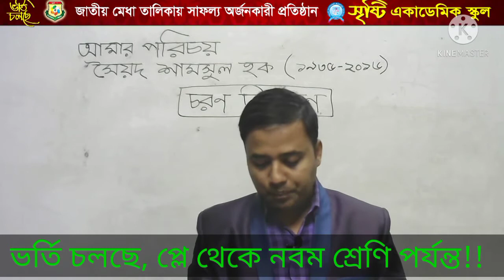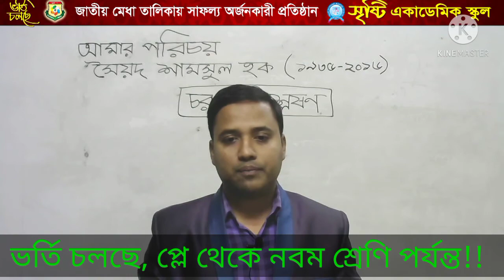আজাদুল ইসলাম সবুজ, নবম-দশম শ্রেণি, বাংলা প্রথম, আমার পরিচয়-৩